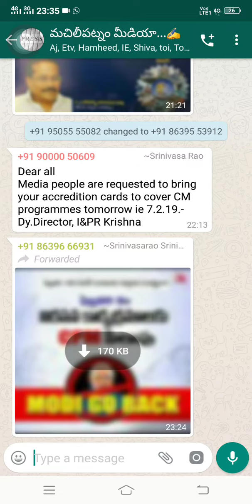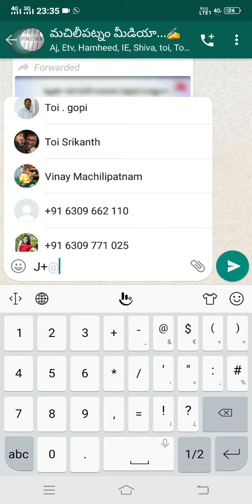WhatsApp New Features 2019 Latest WhatsApp Features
Suman Reddy Media is Entertainment of All South Indian Celebrity Video Clips, Political Affairs,Fun, Entertainment, Gossips, Filmy News, Political News, etc.. All Videos we Presenting in a Short and crispy format. If you want to get all these videos in Suman Reddy.